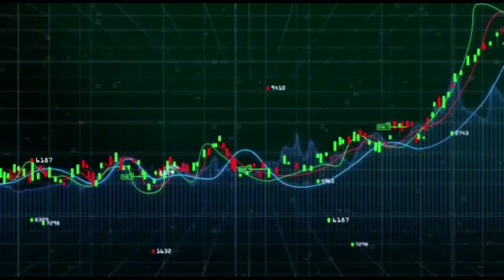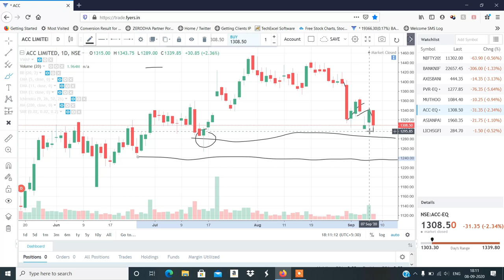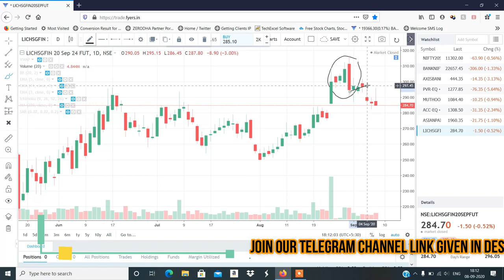Stocks to Trade on 09th Sept 2020